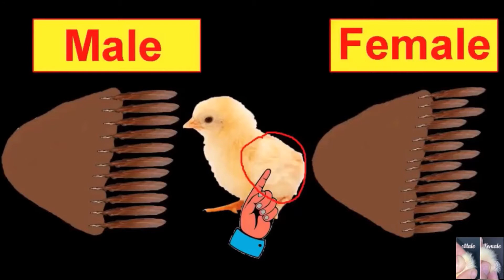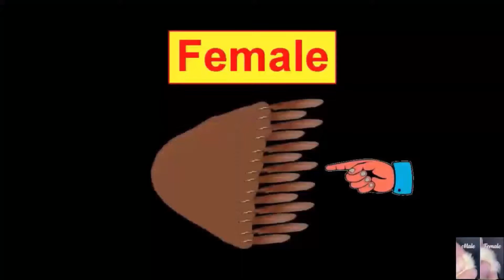Poultry Medicine: How To Determine The Sex Of Baby Chick By Using The Feather Technique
Poultry Medicine :How to determine the sex of a baby chick by using the feather technique.

A special thanks to our sponsored student and veterinary channel contributor  Shua Ul Qamar for the creation of this presentation.  Mr. Ul Qamar is  also the content creator for another YouTube channel named @Griffin Poultry.

This presentation is a collaboration between the veterinary channel and Griffin Poultry.

How to determine the difference between male and female chicks.
How to tell the sex of your chicken.
How to identify male and female chicks
Sexing a chicken.
How to know the sex of a chick.
Sexing chicks.
How to identify sex of a baby chick using the feather method.
How to tell is a chick is male or female.
Wing sexing chick.
How do you determine the gender of a baby chick.
How to tell the sex of a baby chick.

Poultry Management

Veterinary Channel